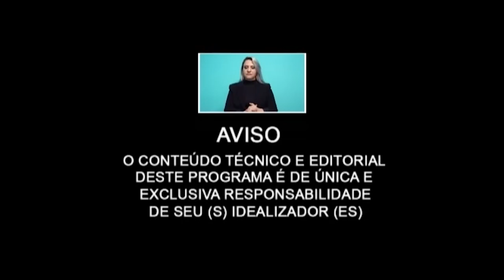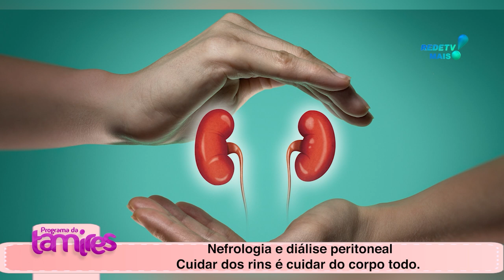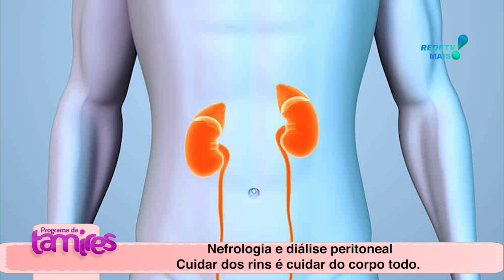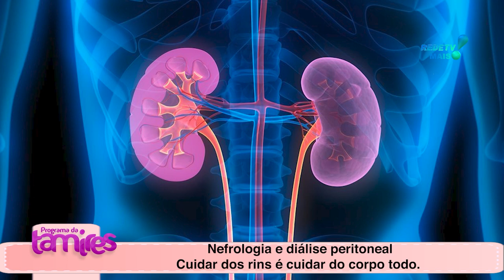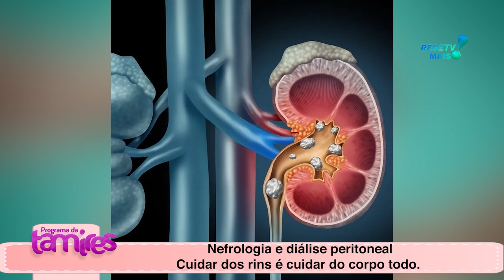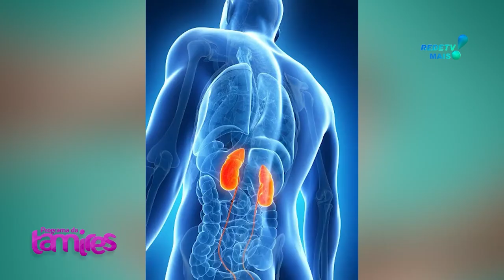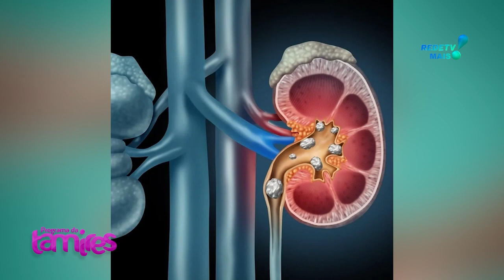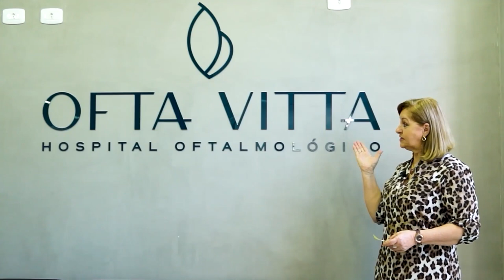Nefrologia e diálise peritoneal e os cuidados com os rins. saúde rins qualidadedevida #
Dra. Rubia Bethânia Biela Boaretto Nefrologia e diálise peritoneal e os cuidados.